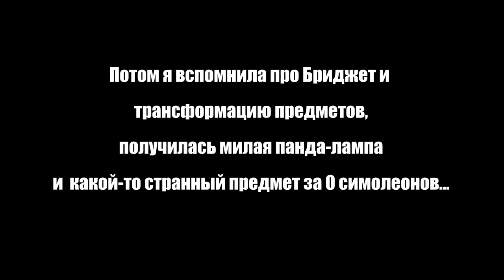Илия зовёт африканочек погулять. # 33. Династия Sonnenschein. Sims 4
Видео от Фокси-Рокси с семейкой Зонненшайн для скачивания MONIKA SPIELT официальная группа ВК